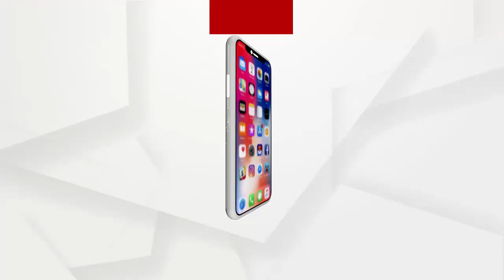NEWSROOM LIVE: 'ଇଛା ନ ଥିଲେ ରହିବୁନି'